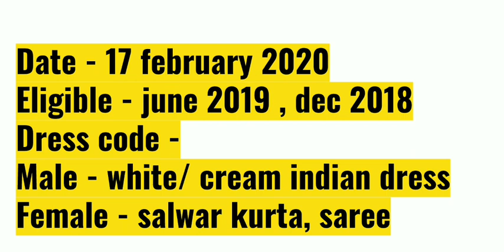ignou 33rd convocation 2020 eligibility, dress code, date ignou chauhan videos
ignou 33rd convocation important notification update assignment ignou exam results